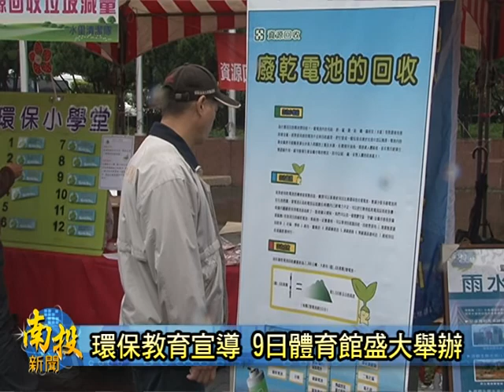南投新聞-南投縣環保教育宣導活動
由南投縣政府以及行政院環保署所共同舉辦的環保教育宣導活動，週日九號於南投縣立體育場來盛大展開。會中主辦單位除了設置了很多與環保教育相關的宣導攤位以外，另外資源回收換禮品以及闖關與有獎徵答的等等活動，吸引了很多鄉親，淋著小雨也前來踴躍參加，對此，主辦單位表示，藉著這些一系列好玩活動，也確實達到環保教育宣導的成功效果。